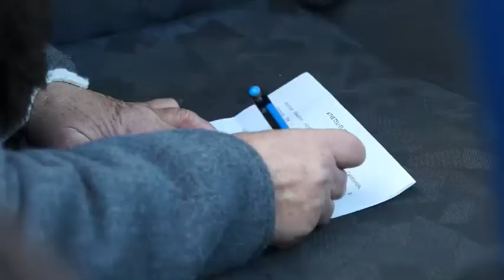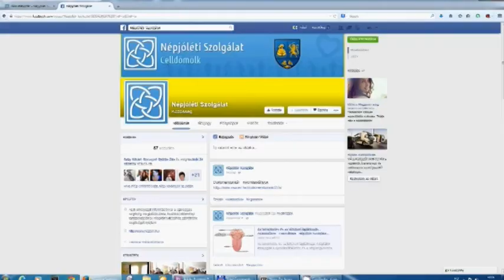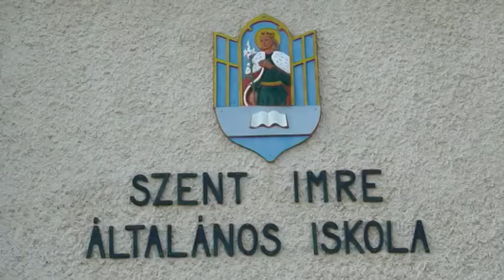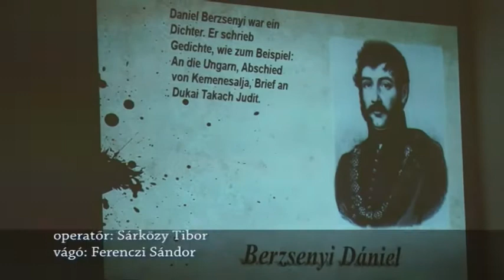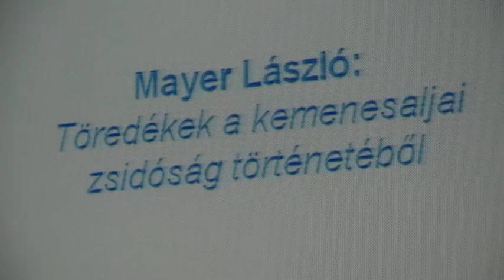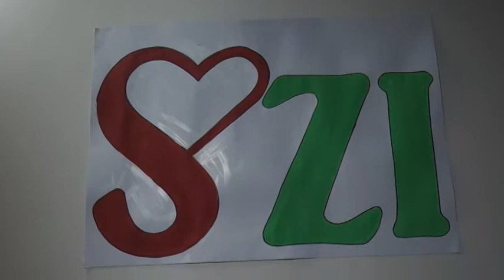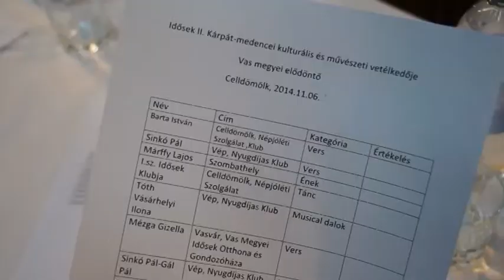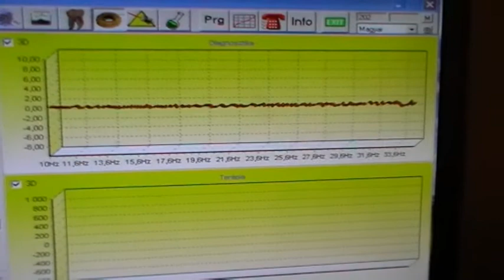TV-CELL Hírmagazin 2014 11 09